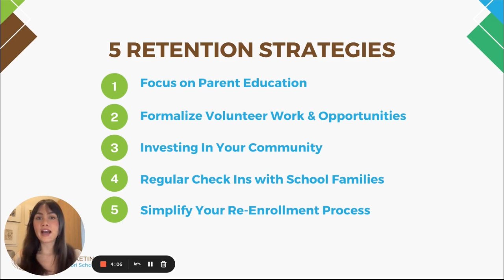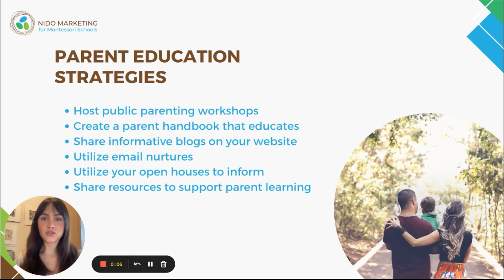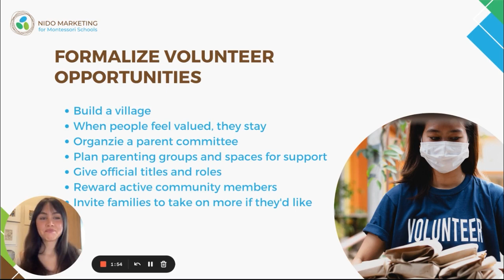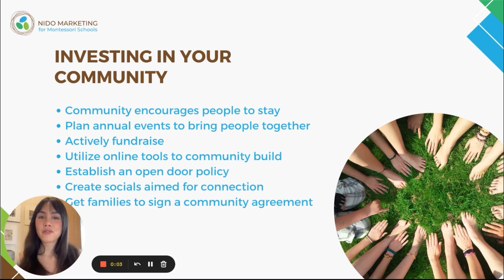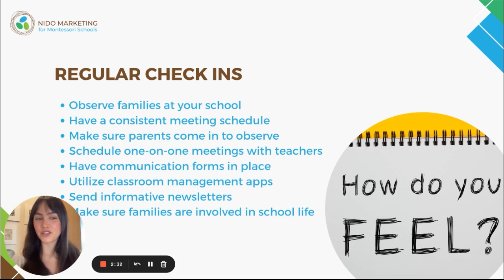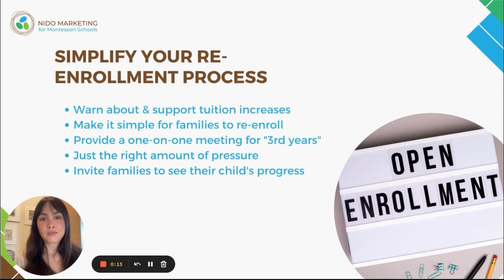5 Retention Strategies For Your Montessori School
Nido Marketing has helped Montessori schools just like yours attract the right families and grow their admissions with less time and effort. We’re experts at overcoming the challenges of marketing the unique benefits of Montessori education to prospective parents. Request a free consultation for you school today!